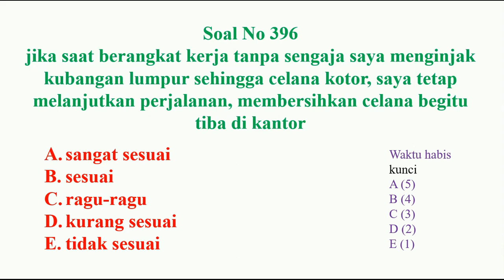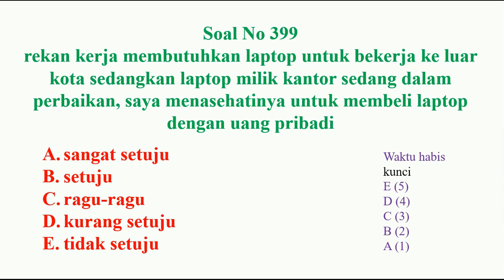sosio kultural pppk bagian 80